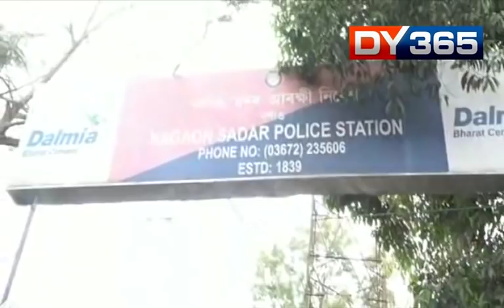ROCKYBUL HUSSAIN FILE CASE